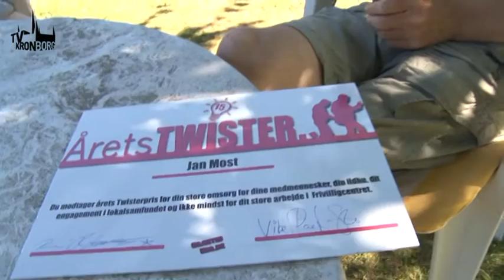TV SPOT - Ugens Profil // Jan Most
Han er daglig leder af Frivilligcenter Græsted og har været det i 20 år, og så har han netop modtaget året Twisterpris i Gribskov Kommune.

Denne Ugens Profil er Jan Most.